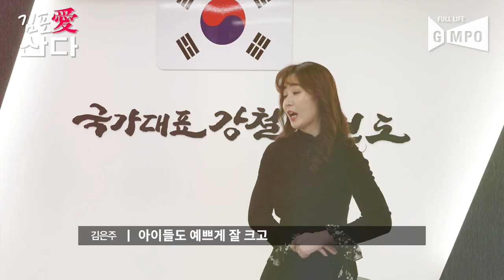[김포愛산다] 나태주와 한솥밥?? 태권도 품새 국가대표&엄마 관장 김은주!!!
김포의 자랑 태권도 품새 국가대표!!
세계대회 1위에 빛나는 김은주 선수의 그림자 인터뷰!!

김포 시민들의 평범한 일상 속 다양한 이야기를 전하고자 제작된 콘텐츠입니다.